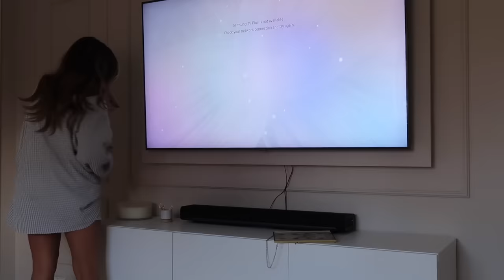DAY IN MY LIFE VLOG | House Updates, Pack With Me & A Fresh Start!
Hey loves,
we are back with the vlogs💕

P R O D U C T S  I  R E C O M M E N D

pjs - sold out :(
PLEASE REQUEST ANY OTHER LINKS YOU WOULD LIKE IN THE COMMENTS 💬

Much Love,

Em x

p.s ly all x